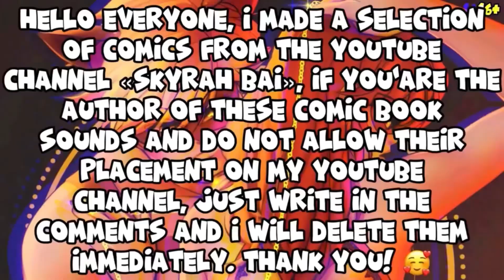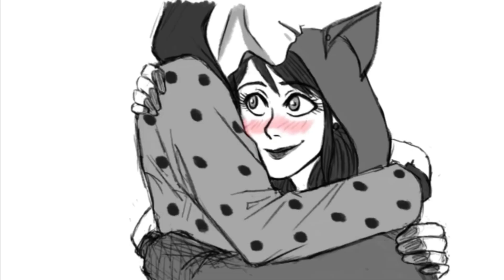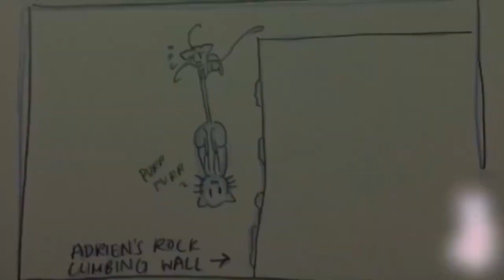COLLECTION OF COMICS! 🐞| Miraculous Ladybug Comic Dub | Comics Ladybug and Chat Noir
Hi!🤪😚